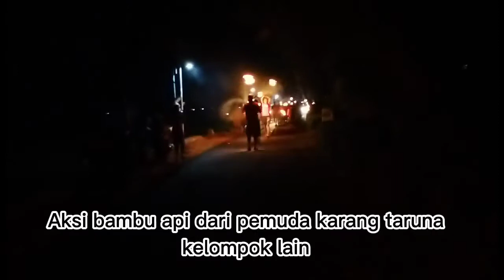Suasana Pawai obor takbir keliling. atraksi semburan api. di desa